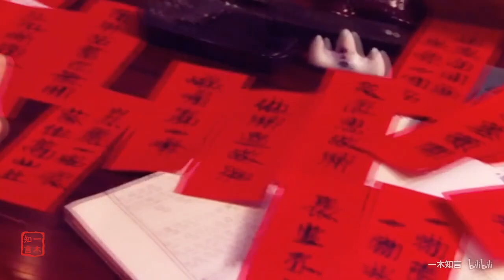Tân nương trong phim TVB | bgm Giá y thường - Ngô Trác Hy & Hồ Hạnh Nhi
Xa Thi Mạn - Chiêu thức võ thuật, Ỷ thiên đồ long ký
Lê Tư - Bão cát
Lý Nhược Đồng - Thần điêu đại hiệp
Thái Thiếu Phân - Lạc thần, Chuyện tình cô gái tóc bạc
Văn Tụng Nhàn - Bốn chàng tài tử, Hương sắc cuộc đời
Trương Khả Di - Hán Sở kiêu hùng
Quách Khả Doanh - Mối hận kim bình, Mười anh em
Lương Tiểu Băng - Loan đao phục hận
Quan Vịnh Hà - Thăng Bình công chúa, Bốn chàng tài tử
Dương Tư Kỳ - Thuật tiên tri
Trịnh Hy Di - Mưu dũng kỳ phùng 2
Ôn Bích Hà - Mối hận kim bình
Ngô Mỹ Hạnh - Hán Sở kiêu hùng
Dương Di - Mạnh Lệ Quân, Khôi phục giang sơn, Song long Đại Đường
Hồ Hạnh Nhi - Mạnh Lệ Quân, Duyên tình tây sương
Diệp Tuyền - Mạnh Lệ Quân, Đắc Kỷ Trụ Vương
Hồ Định Hân - Công công xuất cung
Trần Tùng Linh - Bốn chàng tài tử
Viên Khiết Doanh - Truyền thuyết người và rồng
Giang Nhược Lâm - Hồng võ tam thập nhị
Ông Hồng - Bốn chàng tài tử
Trần Ân Vy - Đại thái giám
Chung Gia Hân - Công chúa giá đáo
Trần Pháp Lai - Công chúa giá đáo
Đường Ninh - Kỳ án nhà Thanh 2